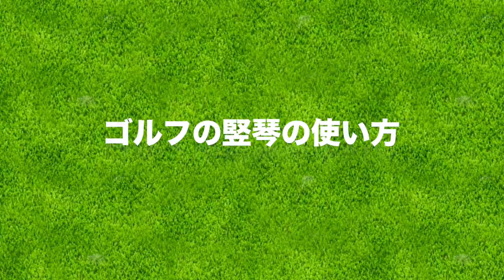ゴルフスイング練習器「ゴルフの竪琴」の使い方を、マーク金井さんご本人に聞いてきた！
ゴルフの竪琴の使い方をマーク金井さんご本人に教わりにきました！

マークさんのYouTubeチャンネルはこちら↓
マーク金井のアナライズ神田スタジオ

ゴルフの竪琴の購入はこちらのページから↓
※只今入荷待ちの状態です。

ーーーーー